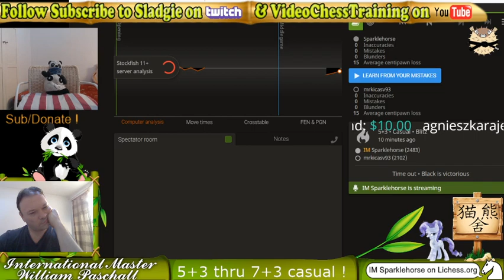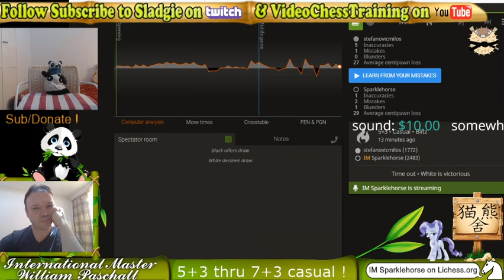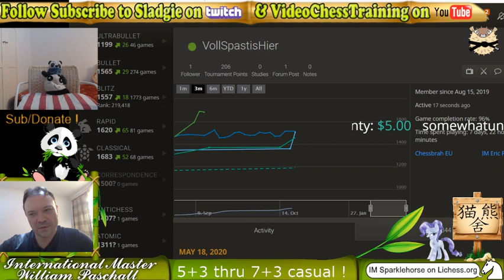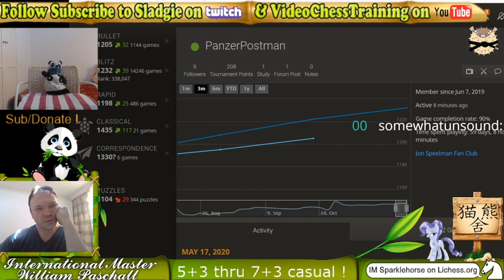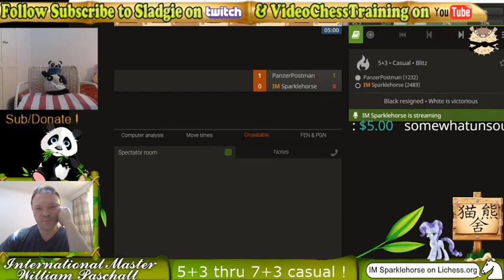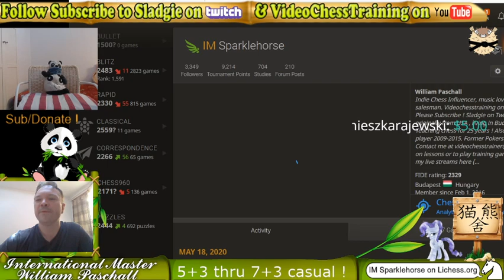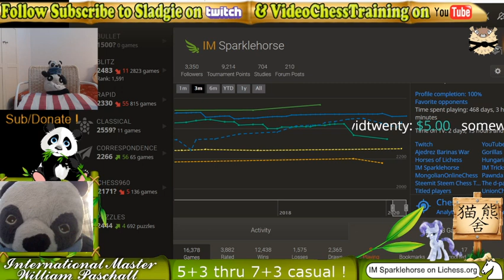IM Sladgie Monday blitz and rapid challenges lichess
IM Will plays some strong amateurs in blitz with live commentary on lichess